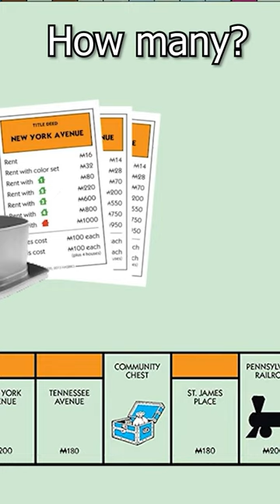HOW TO WIN MONOPOLY IN 15 SECONDS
To the point - how to win Monopoly in only 15 seconds.

Board game